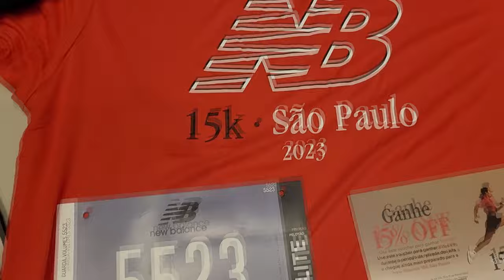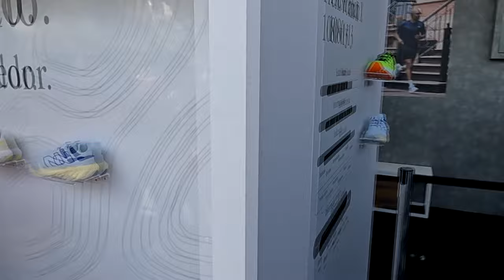New Balance 15K São Paulo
Faaaaaala corredores, tudo bem? Um dos circuitos de corridas mais bacanas do Brasil está oficialmente de volta aos nossos calendários. Acompanhe como foi a volta da New Balance 15K Etapa São Paulo